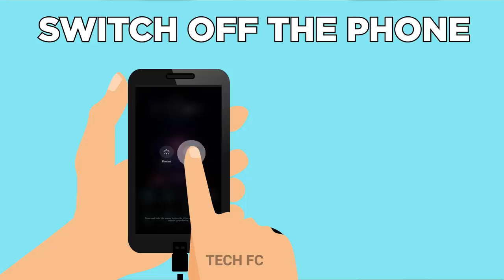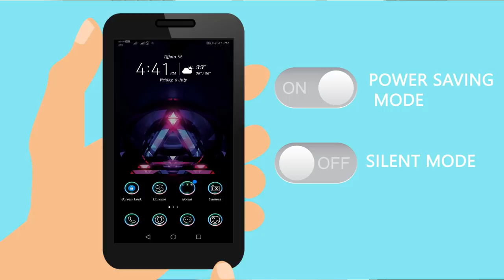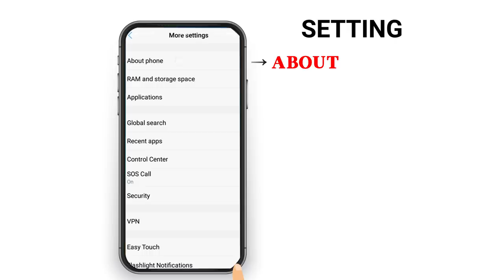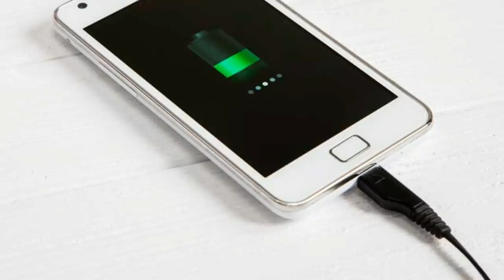5+ Tricks to Charge Phone Battery Faster and Safer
It's very common to happen with anyone, like you're going outside but you forgot to charge your phone last night, but suddenly you realised its battery is just 20% but in 2 miutes you're unable to charge 45%, am i right?
anyways in this video i will show you 5+ Tricks to Charge Phone Battery Faster and Safer
So, without any further delay let's begin.

SUMMARY:
- The phone charges faster in Airplane Mode because it disconnects all communication channels.
- Use an original charger from the manufacturer. It perfectly matches the characteristics of your particular phone.
- Your phone feels really hot and stuffy in a case, so remove it when it’s juicing up.
- If you have an older phone, unplug it when the battery’s fully charged.
- You should “train” your battery capacity once a month. You do that by letting it run down to 0% and then fully charging it up to 100.
- Don't leave a laptop connected to the network with a 100% charge when you aren't working with it.
- Modern phones are designed so that background apps don’t waste power.